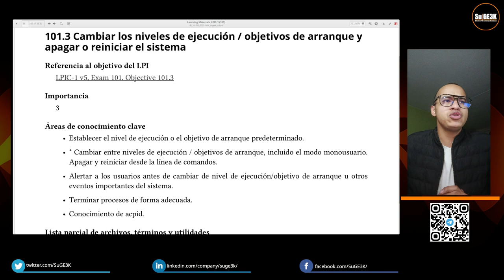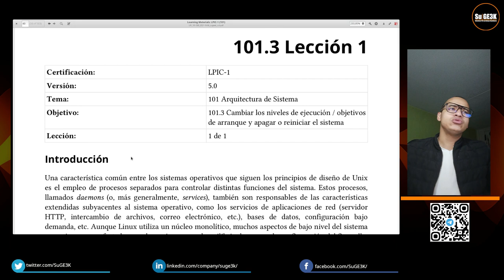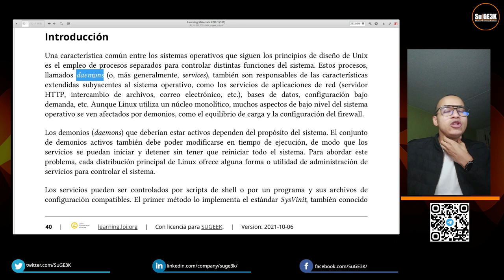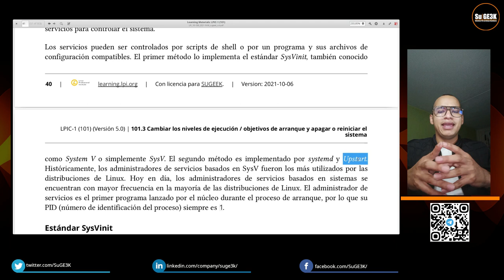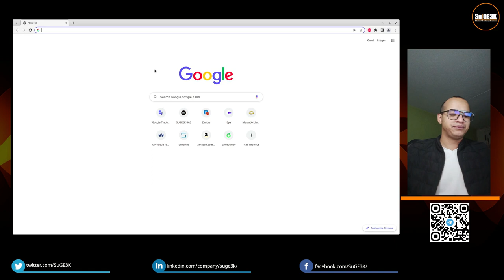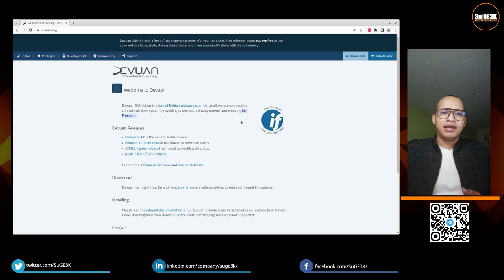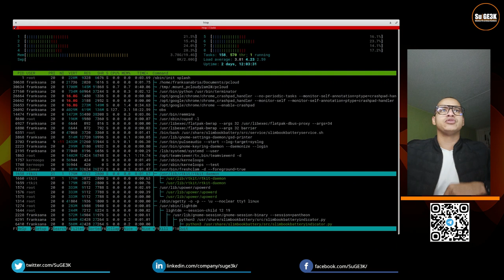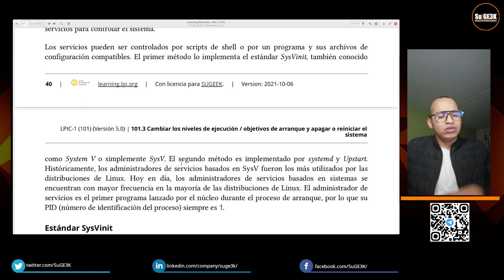Curso LPIC-1 Examen 101 Capitulo 101.3.1: Introducción a Niveles de Ejecución